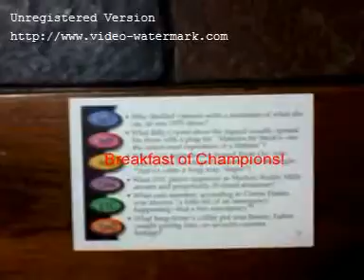1 Royal Lee Ksenaknight Royal Lee Ksenaknight 395)